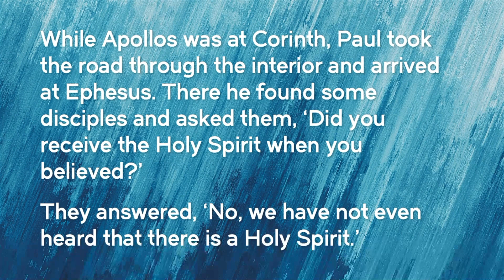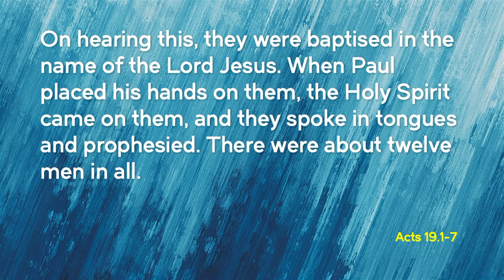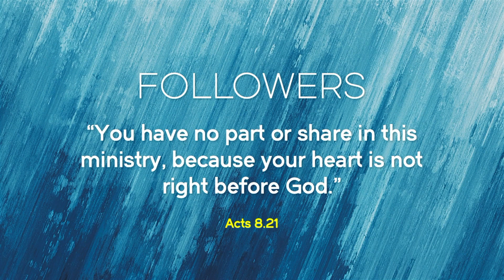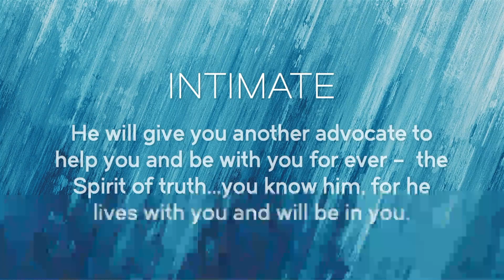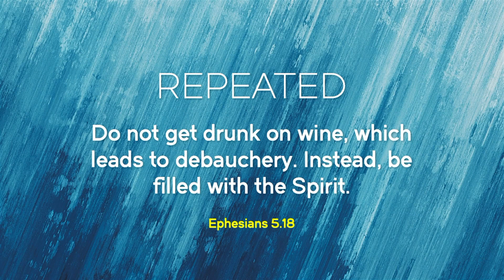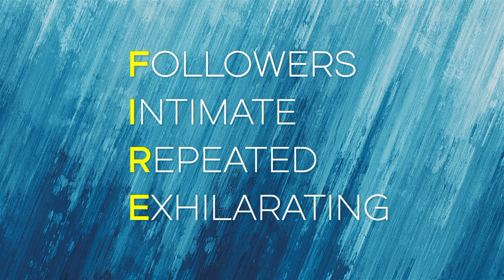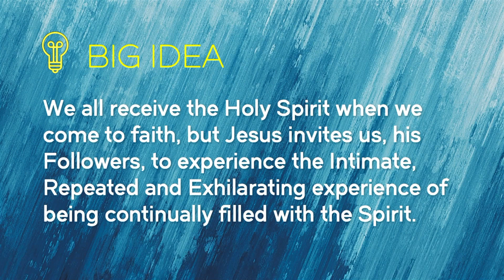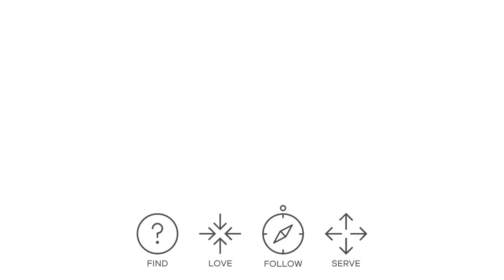Spirit Filled - Part 2: Baptism in the Spirit // Kate Jinadu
What is the baptism in the Spirit and how can I experience it?